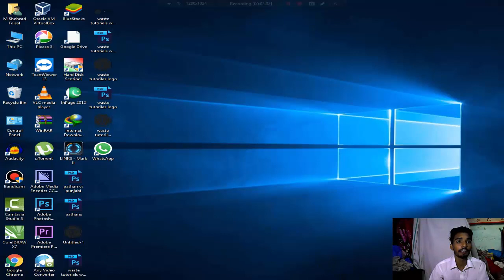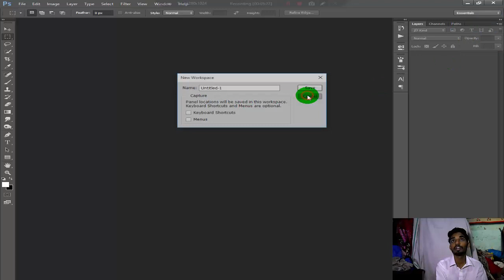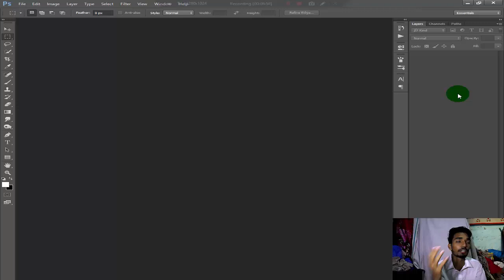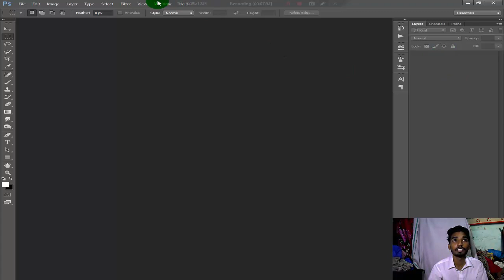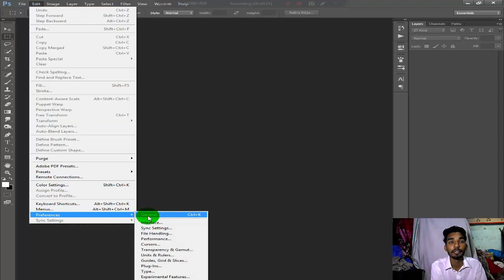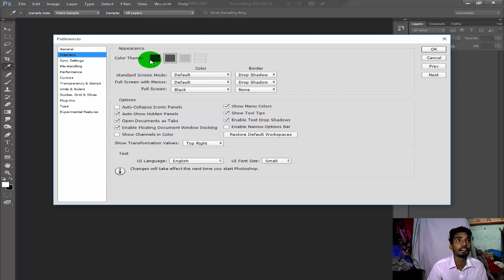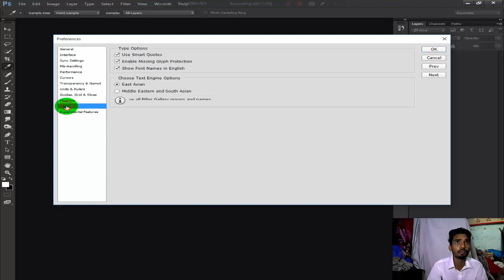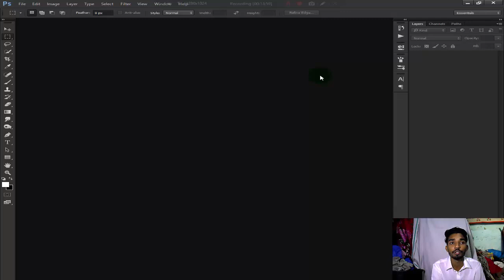Learn Photoshop CC 2019 For Beginner in Urdu/Hindi - Intro, Basic or Preferences Setting - Part-01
Aslam o Alakum Viewers:
Aj kay is video ma ap ko photoshop ke bary may batio ga ka is ko use krty howy ap beginner to professional level tak kasy ja sakty hy.
is video may hm photoshop kay introduction or is ke kuch zaroore/basic setting kay bary may bat kry gay.
Photoshop ko use krna bohat he easy hy or is kay zary say professional level tak jana b tu aj ka leacture start krty hy.
Photoshop kay Leacture ko start krny say phly ap kay ap photoshop ka hona zarore hy photoshop ka koi b version ap use kr sakty ho jo ap ko a6a lagy r jo ap ko easy lagy or is kay elawa a6a pc ho ap kay pas jo ap kay photoshop ko chala saky or ram a6e honey chay.

Learn Photoshop CC 2018 in Urdu/Hindi | Zero 2 Hero | Waste Tutorials - EP-02

Specfication :
Photoshop CC Any Version Like CS6, CC, CC 2014, CC 2015, CC 2015.5, CC 2017, CC 2018 any One
Miniman RAM Requires 2GB TO 4GB but i preffier 4GB
Hard Disk Space 30GB in C Drive

MY PC/SYSTEM Specfication:
DELL Optiplex 780
Processer 2.83 Core 2 Quard 12MB Cashe Speed
RAM 8GB DDR3
HARD DISK 2TB(2048GB)
Nvidia Gefore 210 512MB Graphic Card
LED 17" ACER
Dell Smart Vloume Keyboard
Gaming Mouse with 6 Clicks
Camera SAMSUNG ES95 For Recording
MIC A4TECH Table MIC
Bandicam Software For Screen Recording
Voice Recording Andicity
Video Editing Camtasia Studio-Adobe Premier

If u like the video please like and share my video with your friends and other members/people and share this knowledge and any question comment in the below comment box and Don't Forget to SUBSCRIBE to my channel